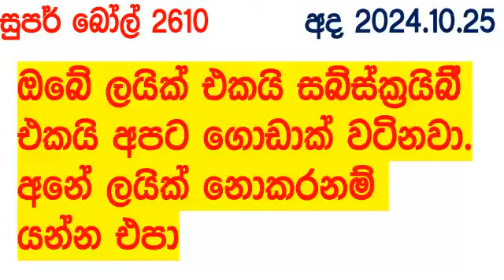Super Ball 2610 2024.10.25 Today dlb Lottery Result අද සුපර් බෝල් දිනුම් ප්‍රතිඵල Lotherai dinum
Super Ball #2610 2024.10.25 Today dlb Lottery Result අද සුපර් බෝල් දිනුම් ප්‍රතිඵල Lotherai dinum anka 2610 Show superball சுப்பர் போல் show Super Ball 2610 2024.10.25 Today dlb Lottery Result අද සුපර් බෝල් දිනුම් ප්‍රතිඵල Lotherai dinum anka 2610 Show superball சுப்பர் போல் show
ada kotipathi
lagna wasana
super ball
shanida
kapruka
supiri dhana sampatha
sasiri
jayoda
wasanawa
govisetha
handahana
jathika sampatha
mahajana sampatha
mega power
dana nidanaya
nlb
dlb
lottery result
luckey 7
shanida today
kapruka today
supiri dhana sampatha today
govisetha today
handahana today
nlb today
dlb today
nlb dlb
dlb nlb